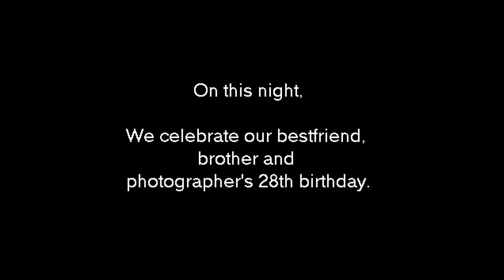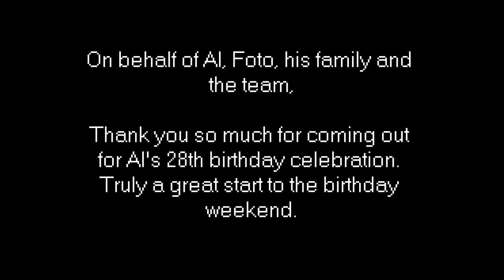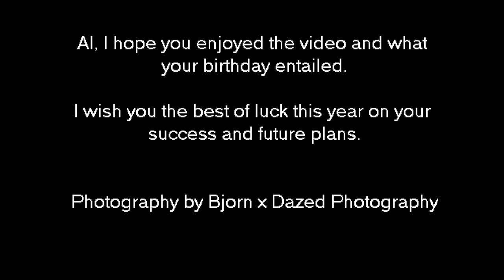Al's 28th Birthday Celebration (Vlog #65)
Schoolboy Q - Collard Greens (F. Kendrick
Lamar)
Schoolboy Q - Man Of The Year
Ludacris - Rest of My Life (f. Usher &
David Guetta)

MUSIC RESPECTIVELY BELONGS TO
ARTIST, MUSIC LABEL AND PRODUCERS.

DZD X PBB